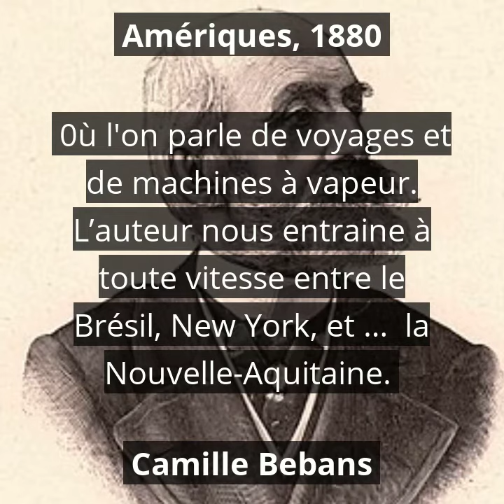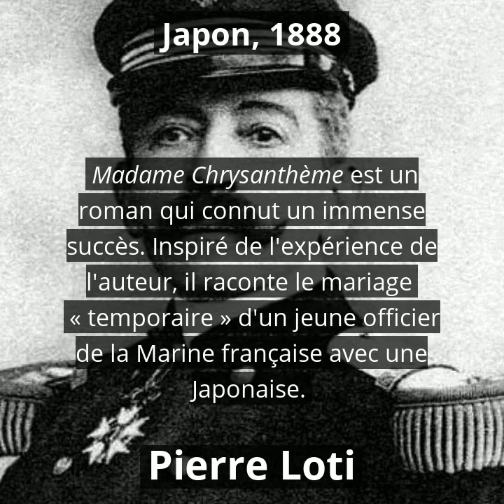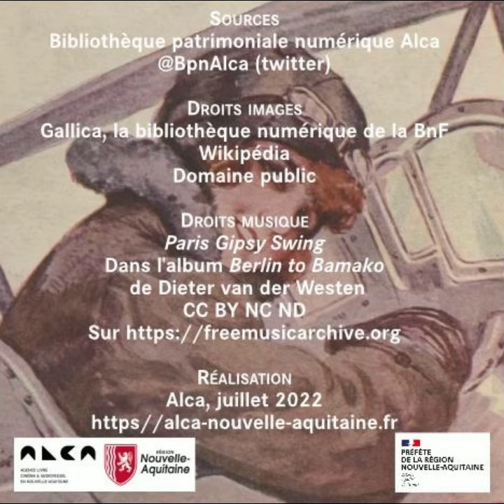Quand les auteurs de Nouvelle-Aquitaine écrivaient le monde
Présentation de 12 écrivains voyageurs.
ALCA Nouvelle-Aquitaine - juillet 2022